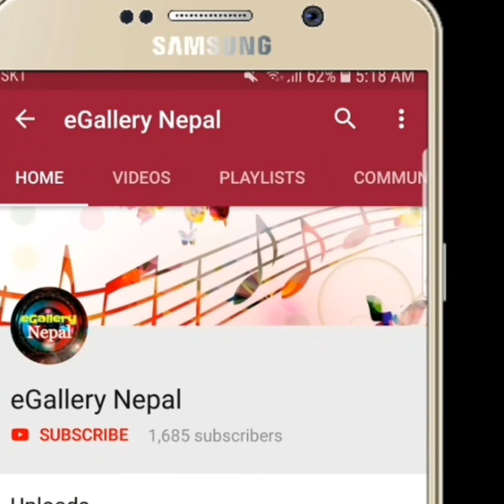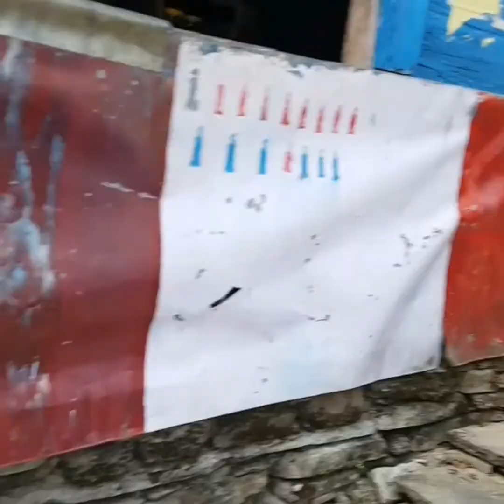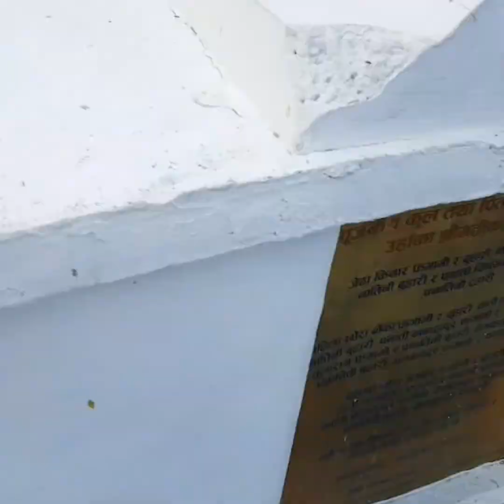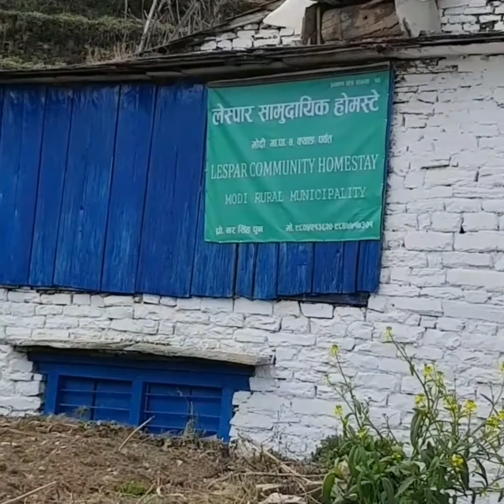Trekking in Nepal | Lespar a wonderful village in himalaya Nepal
Trekking to wonderful land  'Lespar'.

'Lespar is a wonderful site best for trekking which is located in Modi rural municipality of Parbat district, Nepal. It is about five hours far from Popular city 'Pokhara', which is best choose for foreigners. 'Lespar' a wonderful village is located about 3000m above sea level. It is dwelling of Nepal's ethnic group 'Magar' & also 'Gurung'.